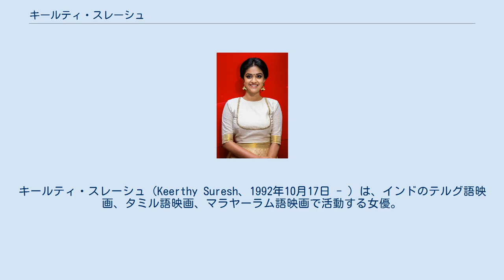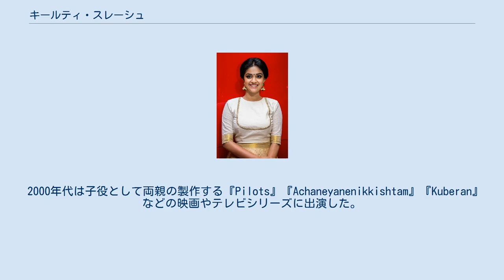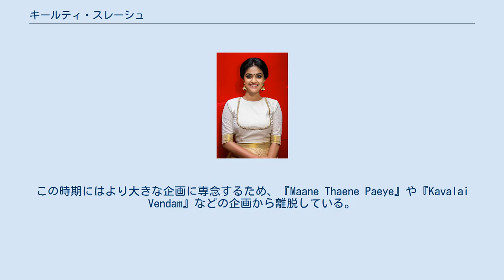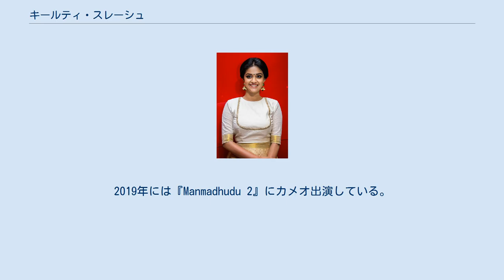キールティ・スレーシュ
キールティ・スレーシュ（Keerthy Suresh、1992年10月17日 - ）は、インドのテルグ語映画、タミル語映画、マラヤーラム語映画で活動する女優。
2018年に出演した『伝説の女優 サーヴィトリ』でナショナル・フィルム・アワード 最優秀主演女優賞を受賞した。
 父スレーシュ・クマールはマラヤーラム語映画のプロデューサー、母メナカはマラヤーラム語映画とタミル語映画で活動する女優だった。
キールティは小学4年生までタミル・ナードゥ州チェンナイで教育を受け、その後はティルヴァナンタプラム・パットムのケンドリヤ・ヴィディヤラヤを経てチェンナイのパール・アカデミーに進学してファッションデザインの学位を取得した。
同校在学時には4か月間スコットランドに交換留学し、2か月間ロンドンでインターンシップに参加した。
彼女は女優としてのキャリアを形成する一方で、「デザイナーとしてのキャリア形成を真剣に考えていた」と語っている。
 2000年代は子役として両親の製作する『Pilots』『Achaneyanenikkishtam』『Kuberan』などの映画やテレビシリーズに出演した。
2013年にプリヤダルシャンの『Geethaanjali』で2役を演じ、女優デビューした。
当時キールティは学生だったため、撮影は学期休暇を使用して行われた。
彼女の演技について、Sifyは「努力はしているが、2役では限られた印象しか与えられていない」、Rediff.comは「彼女はおいしい役どころだが、彼女の演技力に感銘を受けるかは別問題です」と批評している。
2014年にはラフィ・メカルティンの『Ring Master』でディリープと共演した。
同作では盲目の少女を演じたが、キールティは『Geethaanjali』で2役を演じた時よりも挑戦的な役だったと語っている。
同作は興行的な成功を収めた。
 2015年にA・L・ヴィジャイの『Idhu Enna Maayam』でヴィクラム・プラブと共演し、タミル語映画デビューしたが、同作は興行的に失敗した。
この時期にはより大きな企画に専念するため、『Maane Thaene Paeye』や『Kavalai Vendam』などの企画から離脱している。
その結果、彼女はシヴァカールティケーヤン主演作『Rajinimurugan』『Remo』、ダヌーシュ主演作『Thodari』に出演した 。
2016年に『Nenu Sailaja』でラーム・ポティネーニと共演し、テルグ語映画デビューした。
2017年に『Bairavaa』でヴィジャイと共演し、同年は『Paambhu Sattai』『Nenu Local』にも出演している。
 2018年に『Agnyaathavaasi』『Thaanaa Serndha Koottam』に出演し、ナーグ・アシュウィンの『伝説の女優 サーヴィトリ』ではサヴィトリ役を演じて高い評価を得た。
同年はこの他に『Saamy Square』『Sandakozhi 2』『サルカール 1票の革命』に出演している。
2019年には『Manmadhudu 2』にカメオ出演している。
 キールティ・スレーシュ（2016年）